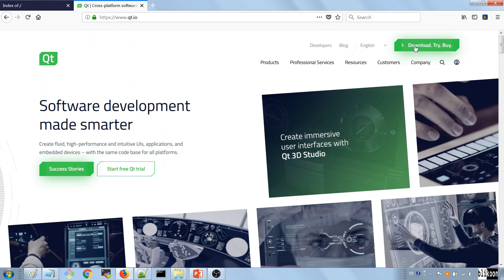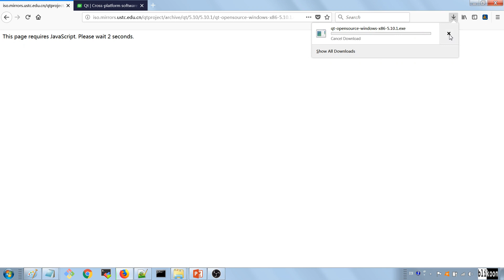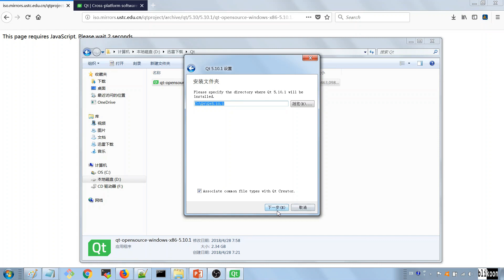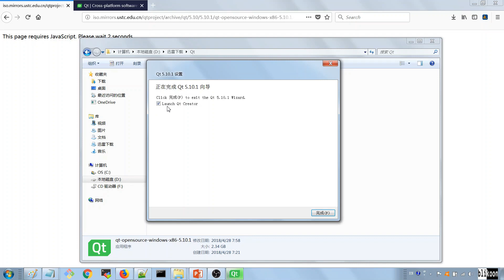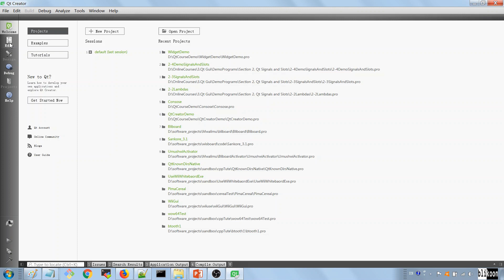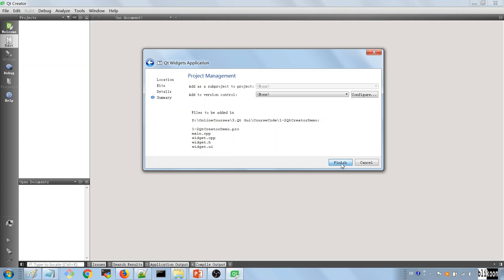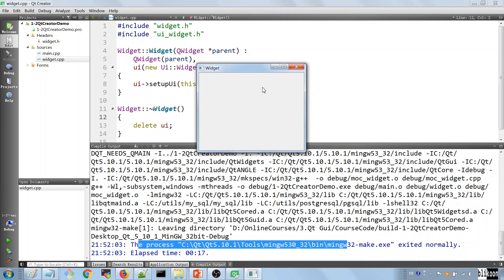Install Qt Creator On Windows | Course Preview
Detailed steps to install Qt Creator to install Qt Creator on Windows Machines